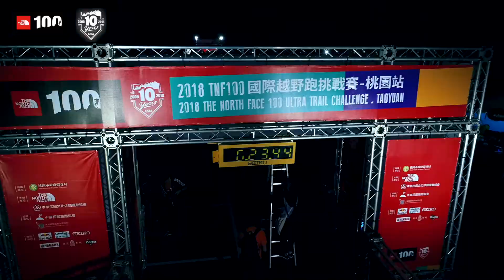【越野馬拉松路跑】高艱難 大挑戰石門水庫 50K 挑戰賽活動花絮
拍攝團隊 MAP 攝影影像團隊
服務項目：婚禮拍攝記錄 自助婚紗外拍 商場活動拍攝 形象宣傳片拍攝
Line : orange1314100
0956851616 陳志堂